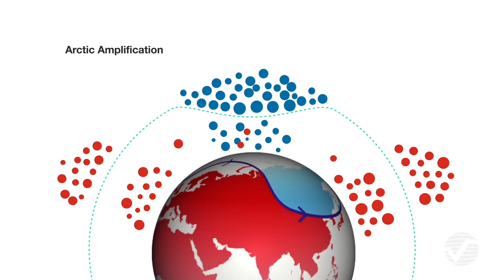Polar Vortex, Climate Change & Confirmation Bias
The extreme winter weather experienced by the US prompts us to ask how it fits into big climate and energy questions. But what if the Big Texas Freeze is just confirming what we already believe?

==MORE INFO==

==CREDITS==

HOUSTON TEXAS WINTER SNOW STORM OF 2021 - Fish & Trips
Glacier photo by Kimberly Vardeman
Fire photo by Robbie Shade